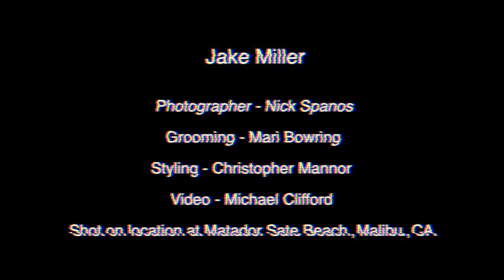Jake Miller - Glamoholic Magazine Photo Shoot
Go behind the scenes of Jake Miller's Photo shoot for Glamoholic magazine's April 2015 issue!